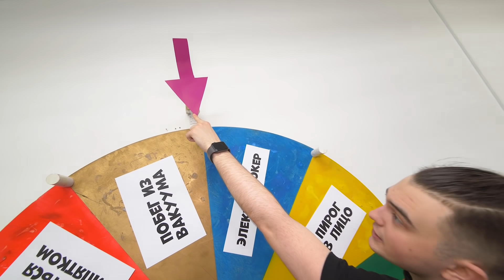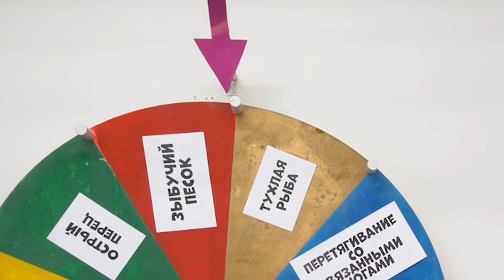Возможно ли выбраться из ЗЫБУЧИХ песков ЧЕЛЛЕНДЖ !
Возможно ли выбраться из зыбучих песков челлендж? В этом видео, мы поделимся на две команды челлендж. Будем соревноваться с друзьями челлендж за деньги, у нас будет много испытаний. На что способны мои друзья, чтобы выиграть? Провести 24 часа в песке челлендж? Или может быть сидеть еще дольше в песке челлендж? Чтобы выиграть деньги или призы! Возможно ли пройти этот челлендж с песком или нет?!